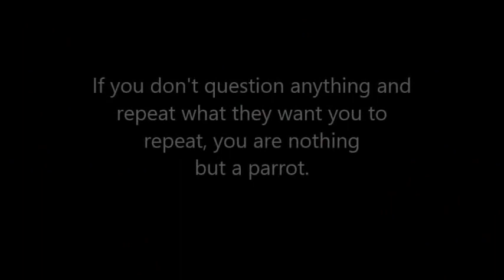Eddie Bravo Describes Scientism Perfectly [FLAT EARTH]